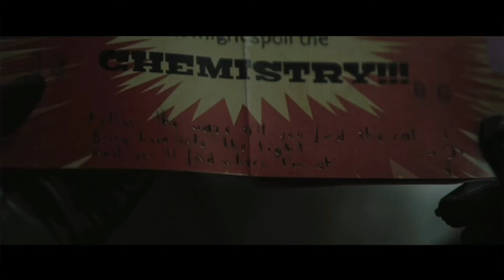spectre | the batman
song by radiohead, movie by matt reeves

i actually had this edit idea pretty much immediately upon seeing the trailer for this movie before it even came out, when the digital release hit i jumped on it immediately and i present you with my wretched creation. spectre is such a quintessential noir theme and this movie leaned far into the noir aspect of batman so they fit like a glove